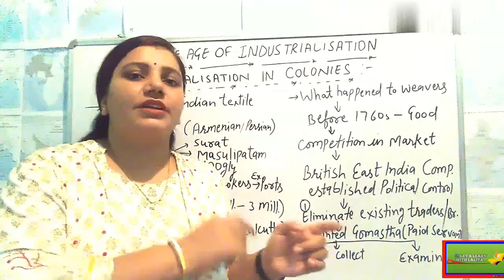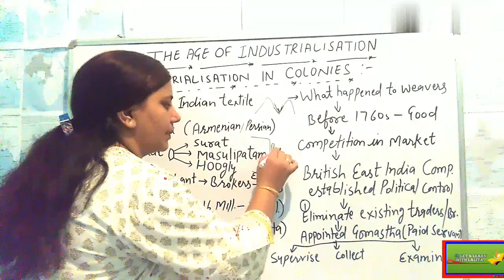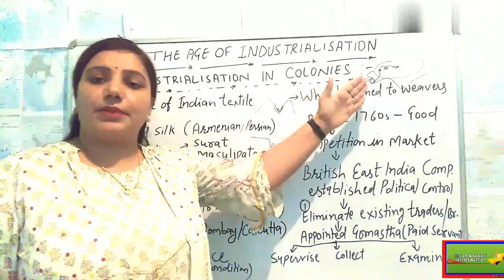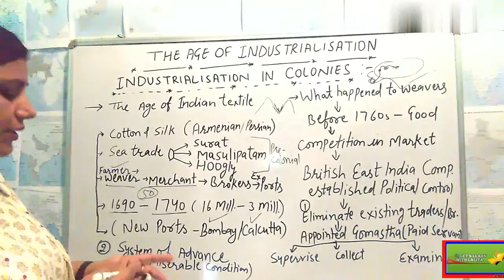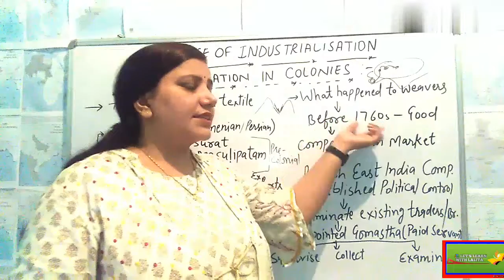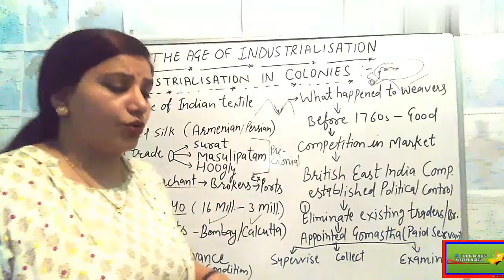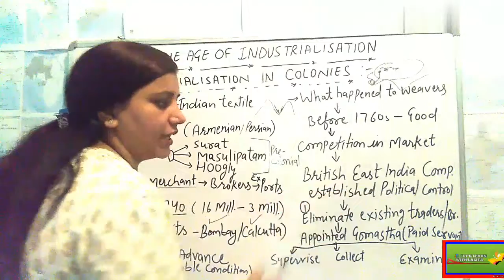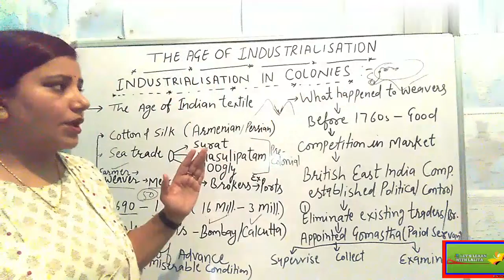CLASS 10 //THE AGE OF INDUSTRIALISATION //Part 4//By Lalita Yadav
Your welcome!
This is chapter 4 of history of class 10th THE AGE OF INDUSTRIALISATION. In this video you will know about the industrialisation in colony. You will know about the age of Indian Textile. You will also know the condition of weavers in India.